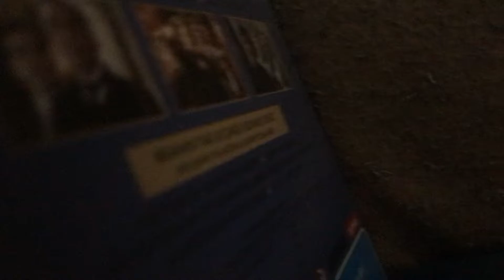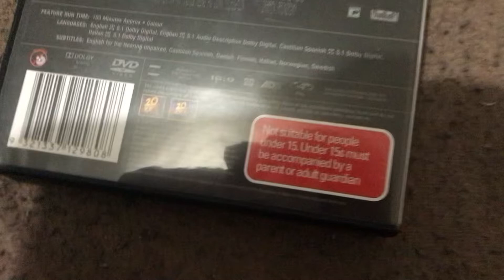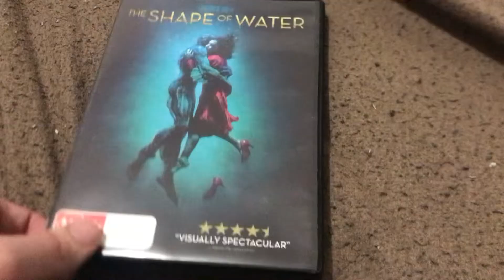DVD Update - Wednesday 30 August 2023